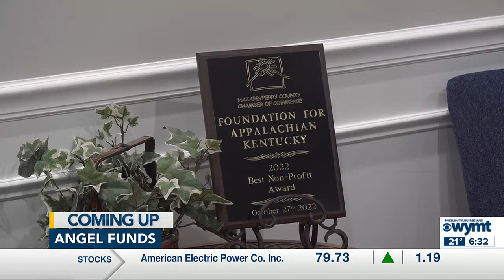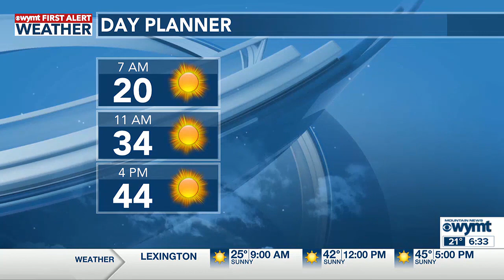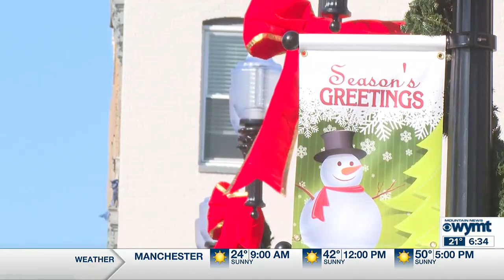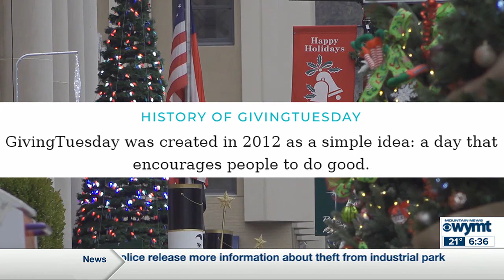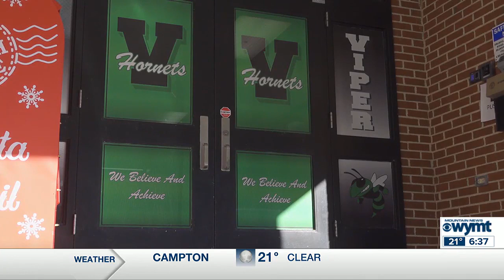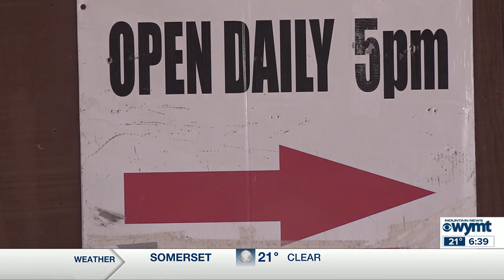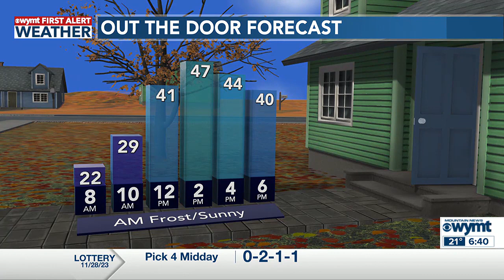Mountain News This Morning Top Stories at 630 November 29th, 2023